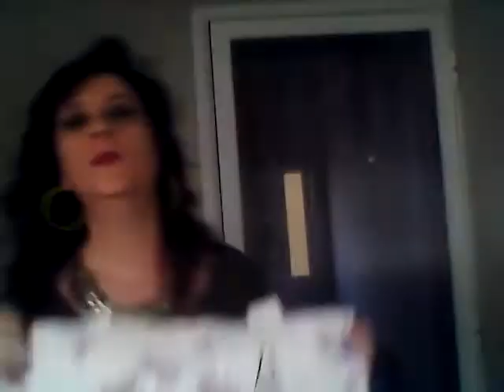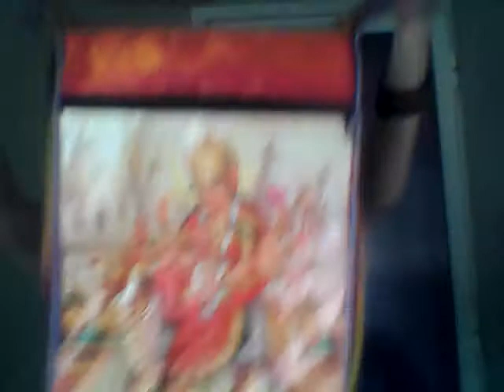MI COLECCIÓN DE BOLSOS PARTE 1